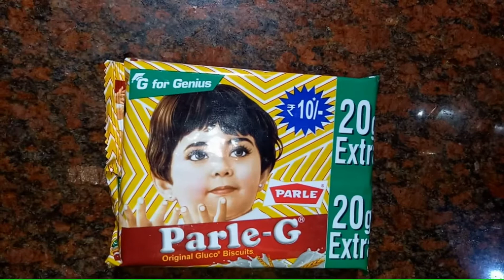Vanilla Ice-cream || Parle-G Biscuit ରେ ତିଆରି ଭାନିଲା Ice-cream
Satyasmita Behera

Prestige Grinder